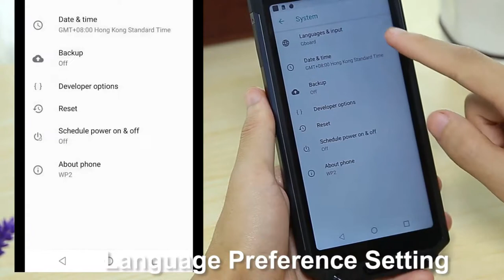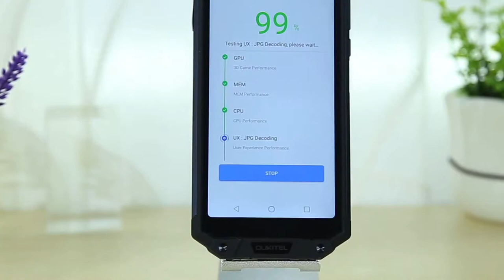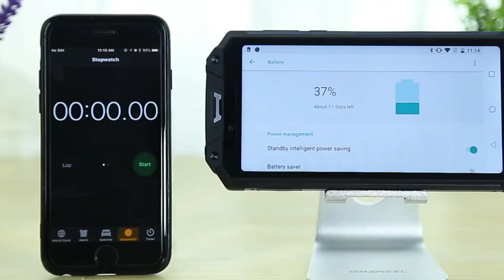Review OUKITEL WP2 4G Phablet IP68 Waterproof Smartphone Price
OUKITEL WP2 Price - Buy Online - Compare Prices :

OUKITEL WP2 4G Phablet - CHAMPAGNE 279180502
4GB RAM 64GB ROM IP68 Waterproof 10000mAh Battery NFC

Original OUKITEL WP2 IP68 Waterproof Smartphone Android 7.1 Helio P25 Octa Core 6GB RAM 64GB ROM 10000mAh 9V/2A Mobile Phone

OUKITEL WP2 6.0 Inch FHD+ IP68 NFC 10000mAh Android 8.0 4GB 64GB MT6750T Octa Core 4G Smartphone - Black

[HK Stock] OUKITEL WP2 Rugged Phone, 4GB+64GB
OUKITEL WP2 Features :
OUKITEL WP2 4G Phablet Android 8.0 6.0 inch MTK6750T Octa Core 1.5GHz 4GB RAM 64GB ROM IP68 Waterproof 10000mAh Battery NFC
OUKITEL WP2 Specification :
●Display: 6.0 inch, 2160 x 1080 Pixel Screen
●CPU: MTK6750T 4 x Cortex-A53 1.5GHz and 4 x Cortex-A53 1.0GHz
●System: Android 8.0
●RAM + ROM: 4GB RAM + 64GB ROM
●Camera: 16.0MP + 2.0MP rear camera + 8.0MP front camera
●Sensor: Gravity Sensor, Light Sensor, Gyroscope, Geomagnetic Sensor, Proximity Sensor
●SIM Card: 2 Nano SIM Card or 1 Nano SIM Card and 1 TF Card
●Feature: GPS, NFC
●Bluetooth:4.0
Networks:
● GSM: 850 / 900 / 1800 / 1900MHz
● WCDMA: Band 1 / 8
● FDD-LTE: Band 1 / 3 / 7 / 8 / 20